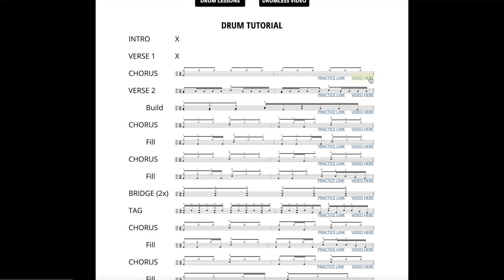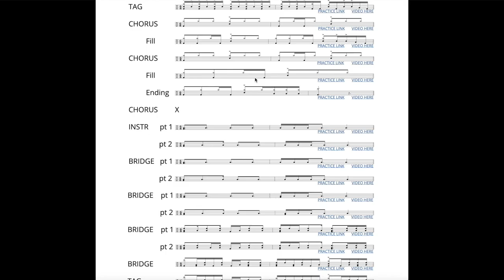My King Forever - Josh Baldwin (Drum Tutorial/Play-Through)